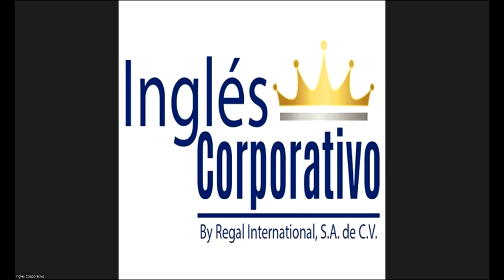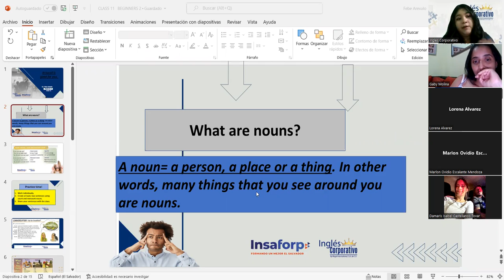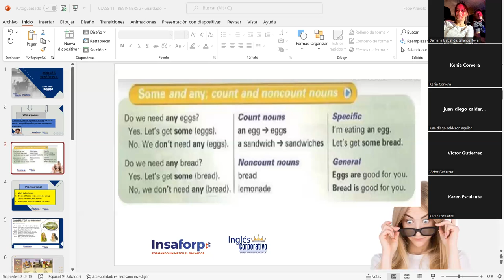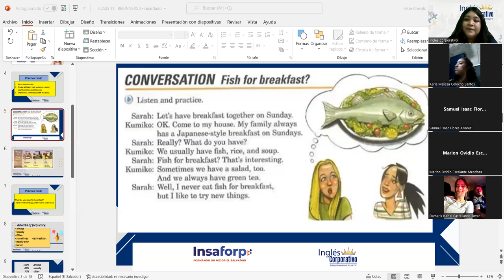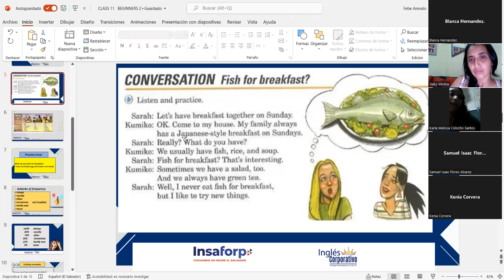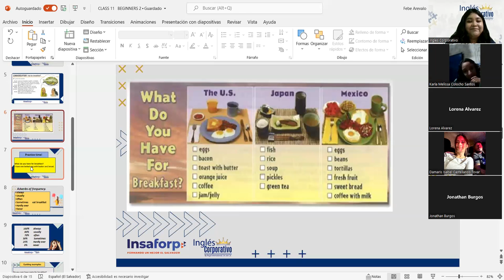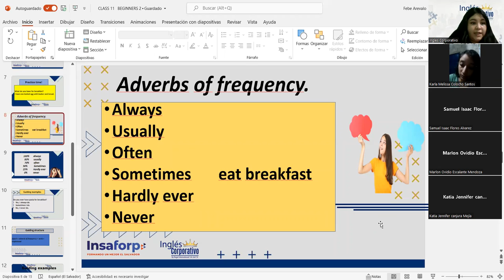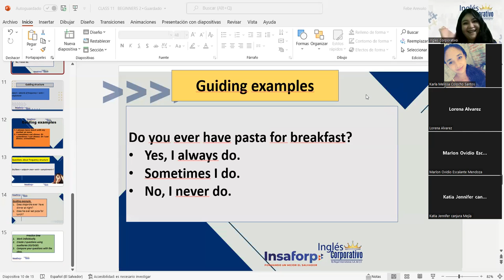Ingles Corporativo-15-06-2022-What do you have for breakfast & Conversation: Fish for breakfast?